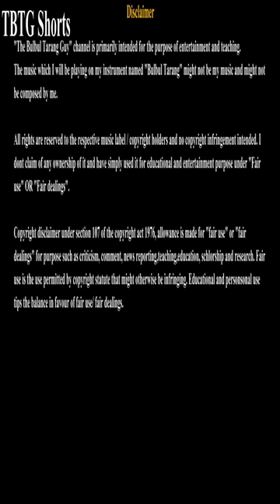Breaking Bad theme shorts cover Bulbul Tarang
__________________________________________________________________________________ ORIGINAL SONG CREDITS
Song – Breaking Bad theme
Show  – Breaking Bad
Composer – Dave Porter __________________________________________________________________________________

Image used on my Tablet is just for the reference purpose .
I am not using any part from the original songs audio or video neither am I using any Karaoke track of the original track in this video. Thank you . __________________________________________________________________________________________
__________________________________________________________________________________________ *IGNORE THE MESSAGE BELOW* Important keywords related to the video topic –
Tbtg Shorts ,
Breaking Bad ,
Walter White ,
Bryan Cranston ,
Dave Porter
Aaron Paul
Jesse Pinkman
Better Call Saul
Bob Odenkirk
Saul Goodman